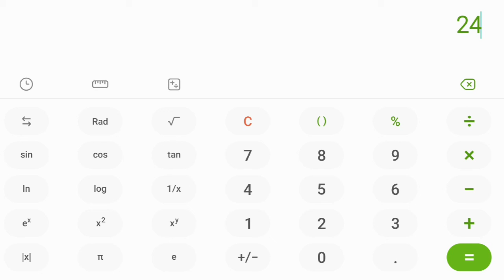فك لغز اله الحاسبه والحسبه العادية اذا اجتمع الضرب والزائد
٢+٢×٦
هل هي ٢٤ ام ١٤ في الاله الحاسبه واذا حسبناها بدون اله حاسبه تابع معي لتعلم للجواب فاذا عرف السبب بطل العجب